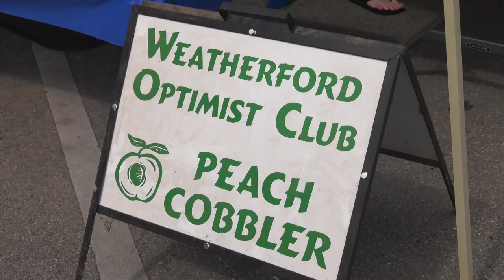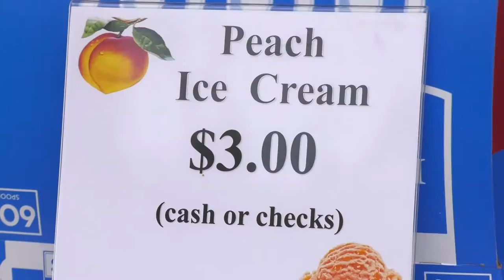2016 Parker County Peach Festival Highlights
The Parker County Peach Festival was another great success this year. There was a great turnout.

Produced by
Joel Brooks
MIT Video Productions